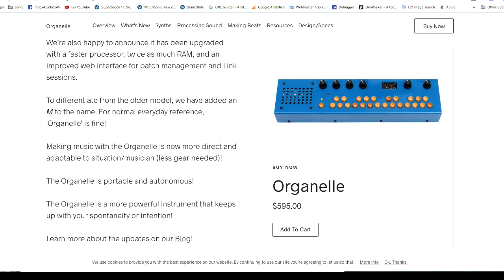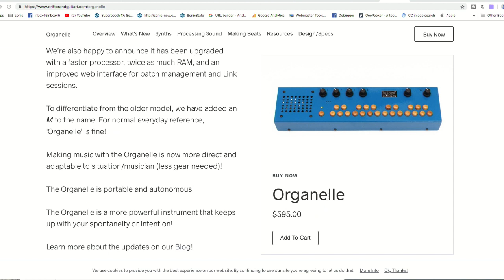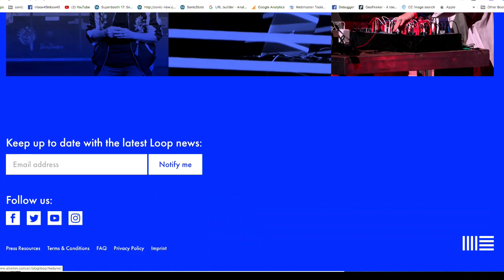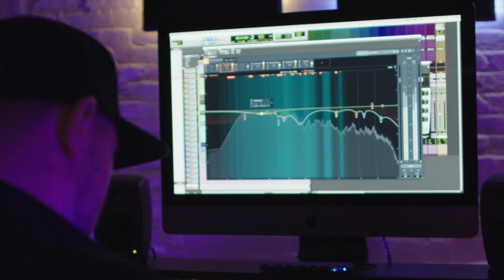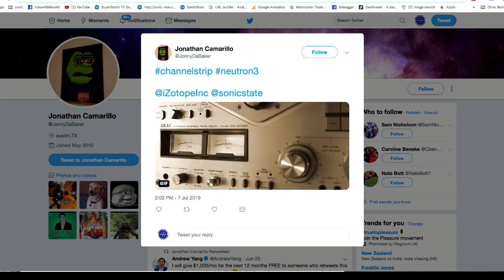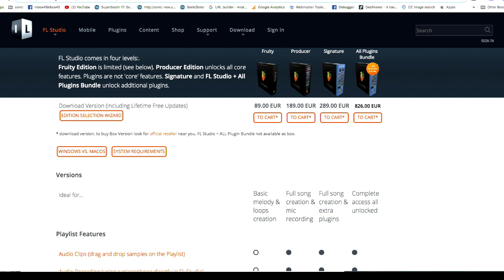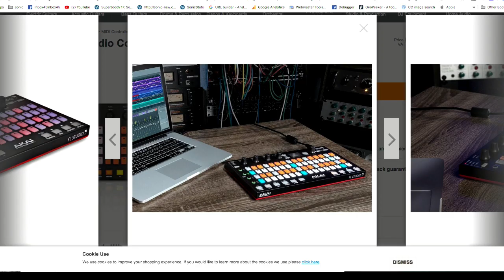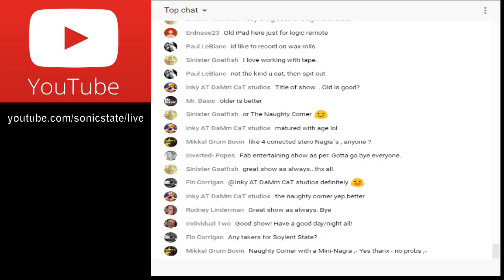Sonic TALK 583 - Finally Filecopying...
Notes:
00:2:50 Presonus Atom and controller stuff
00:05:40 iPad OS tests
00:16:08 Summer Projects?
00:22:22 Organelle Critter and Guitari
00:30:00 Superbooth and Ableton Loop clash
00:35:00 iZotope Neutron 3 Competition
00:37:45 Tara Bush i Speak machine War Pigs
00:43:25 FL Studio 20.5 and FLEX
00:52:26 Goodbyes